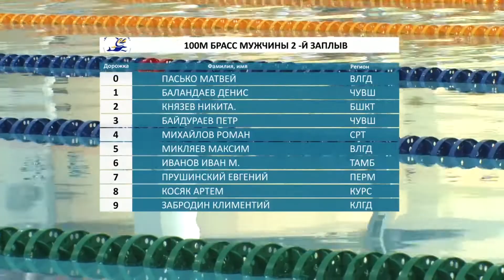Спортивный дайджест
Около тысячи юных пловцов пловцов со всей России приняли участие в соревнованиях "Веселый дельфин". Среди них двое устюжан. Об этом и не только расскажет Алексей Остроумов.